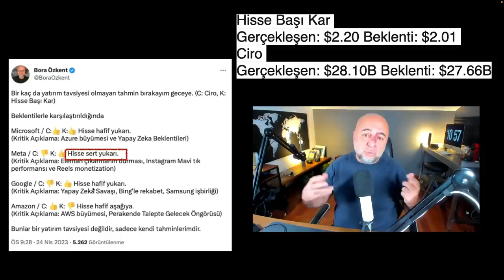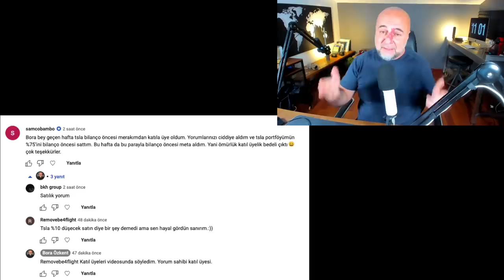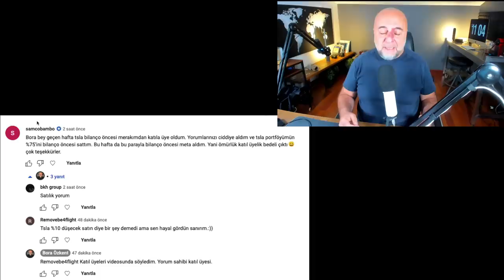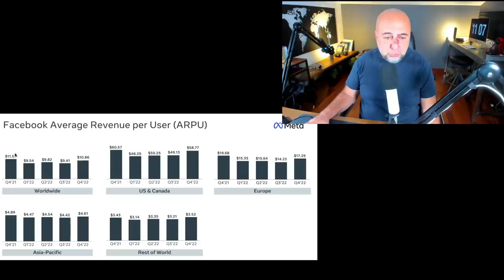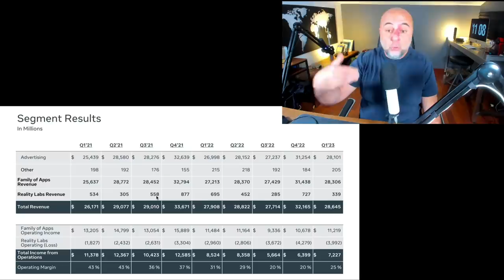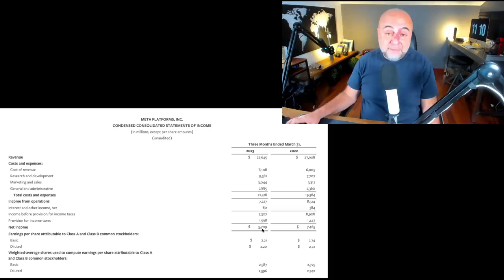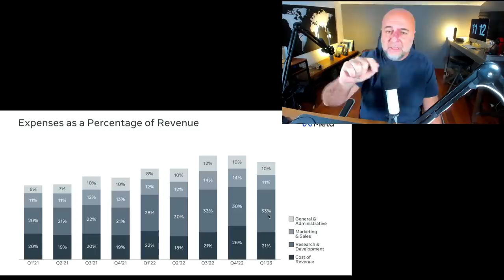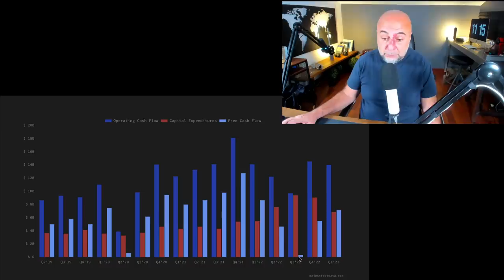META Bilançosu Yıktı Geçti!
META harika bir bilanço açıkladı.